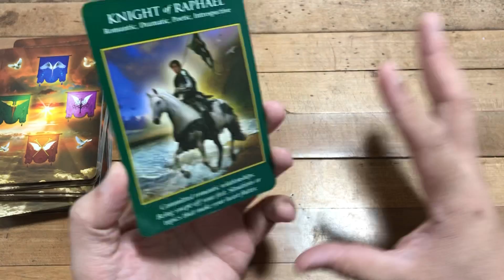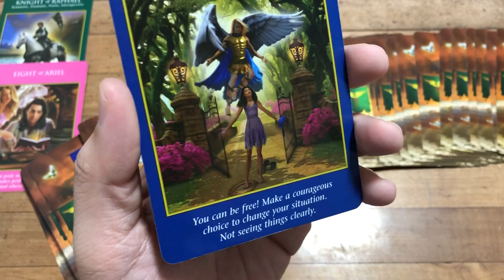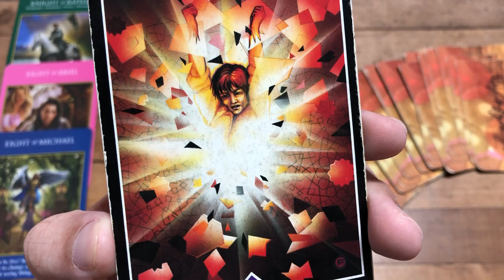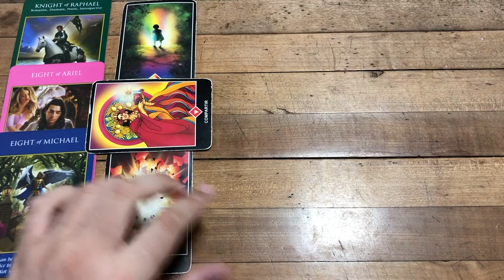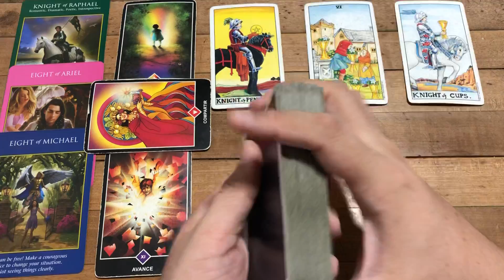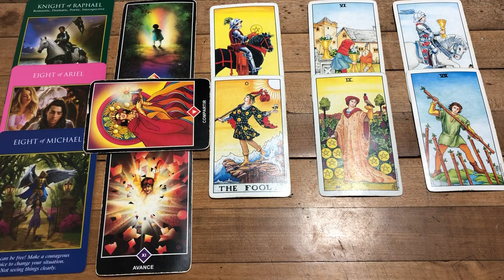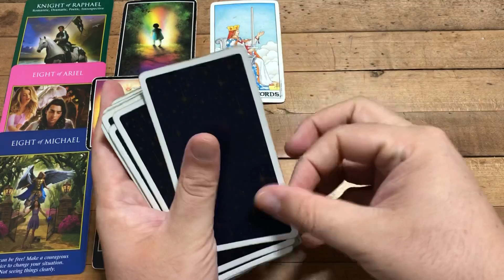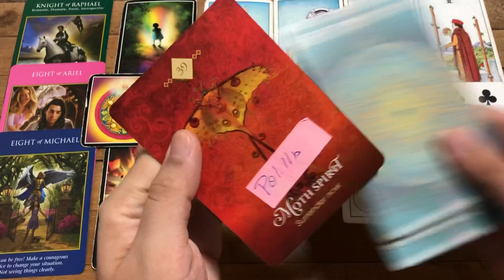CÁNCER ♋️ HORÓSCOPO SEMANAL DEL 1 AL 6 DE FEBRERO 2022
Love,
J.

ATENCION: TV+18